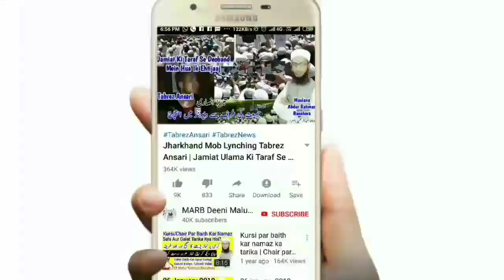Ghusal Karna Kab Wajib Hota Hai | Admi Napak Kab Hota Hai | Gusal Kin Kamo Se Toot Jata Hai | غسل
Ghusal karna kab wajib wo farz hota hai kin kamo ki wajha se ghusl toot jata hai gusal kis par zaroori hai paki napaki ke masail by Mufti Abdur Rahman Banahara MARB Deeni Malumaat

2⃣ WhatsApp Par Ham Se Judne Ke Liye Aap Apne WhatsApp Number Se Hamare WhatsApp Number Ko Apna Naam Aur Mukammal Adress Ke Saath Add Likh Kar SMS Send Karen,

3⃣ Koi Sawal Yani Masla Masaail Puchna Ho To Aap Comment Ke Zarya Puch Sakte Hain Ya Mufti Sahab Ke Number Par Call Kar Ke Puch Sajte Hain,

4⃣ Channel Ke Bare Mein Kuch Batana Ho Ya Aap Apni Video Dalna Chahte Hain Ya Koi Koi advertise karvana Chahte Hain To Rabta Kar Sakte Hain,